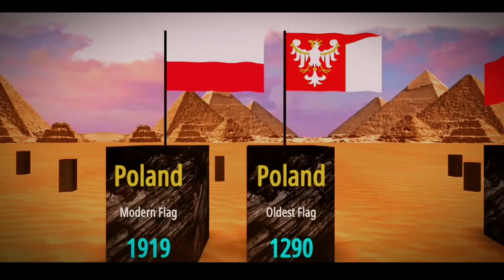oldest flag vs new modern flag of countries video 3d comparison video💥